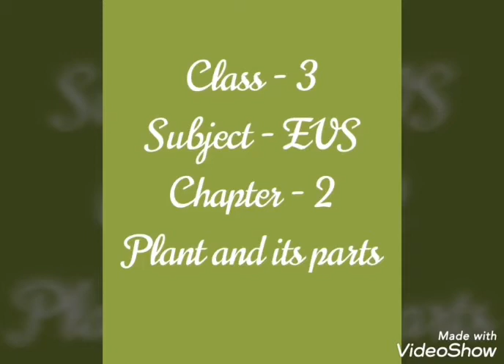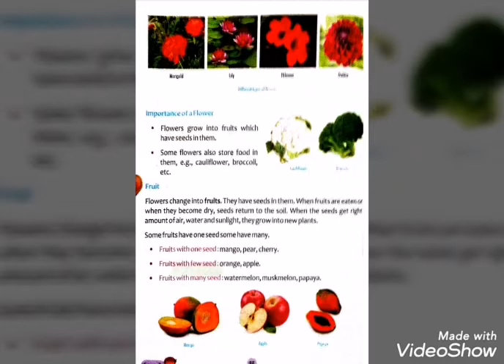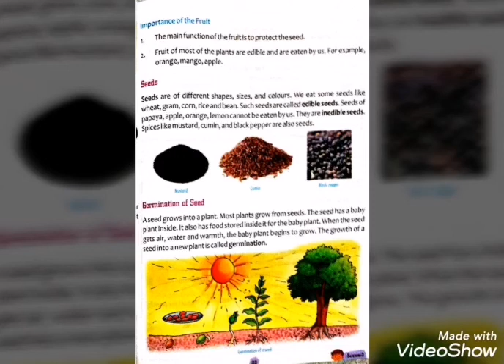June 9, 2020